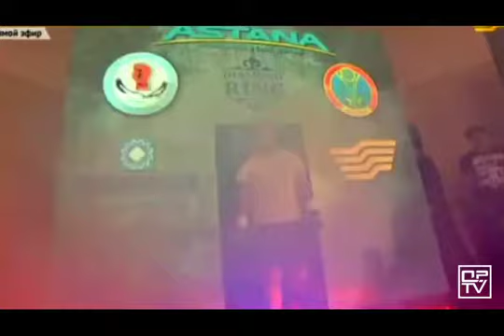Руслан Мырсатаев Қазақстан Фаррух Мадаминов Узбекистан Полное видео HD